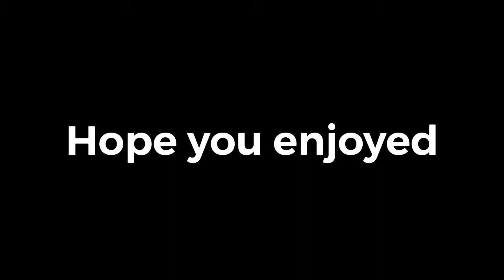Codm Highlights [CODM]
My first day of playing Codm. Here are the highlights.